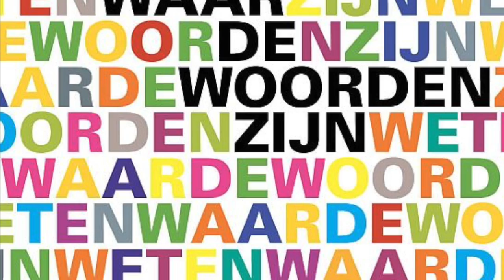Zet 'm Op 9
Deze video gaat over Zet 'm Op 9